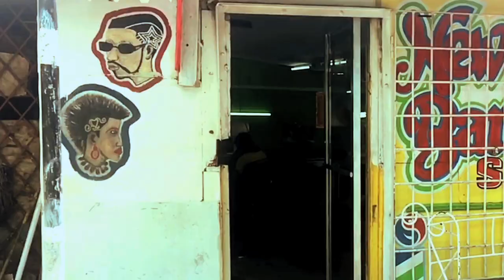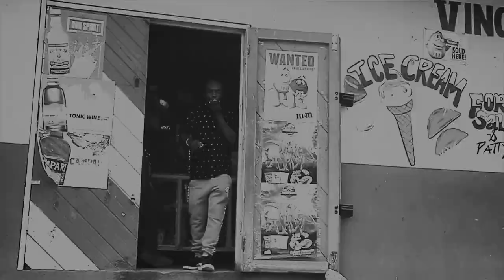Devon Morgan ft. Blackout JA, Colourman & Daddy Freddy - Keep On Making Music [Official Video 2020]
Devon Morgan feat. Blackout JA, Colourman & Daddy Freddy
Keep On Making Music (Prod. Sleepy Time Ghost)

We are excited to present the first single of the new year with a track titled 'Keep On Making Music' which is Devon Morgan's 4th single off his upcoming album  which is due early this year.
This release see's Devon inna combination with youthman promotion legends Daddy Freddy & Colourman aswell as Blackout JA, on a tuff roots riddim from Sleepy.

Last year was a busy one for Jamaican based artist Devon, making big waves having released 3 singles off his forthcoming album and features with the likes of Daddy Freddy & Manudigital.

Music Composed, Produced & Arranged by: Sleepy Time Ghost
Lyrics Written by:  Devon Morgan , Blackout JA, Colourman & Daddy Freddy
Backing vocals: Kosher Mason
Guitar: Jerry Lionz
Mixed by: Sleepy Time Ghost
Mastered at: Star Delta Mastering

Bun Dem Out Records 2019